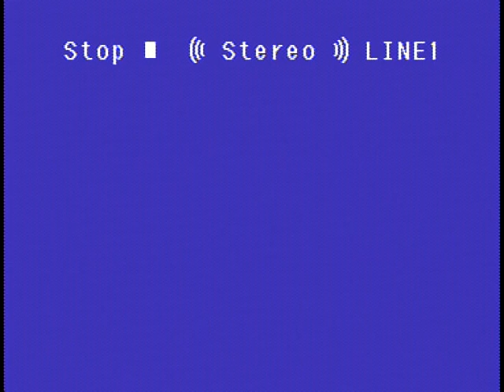The Touch Film: A Touch of Sensitivity (1983)